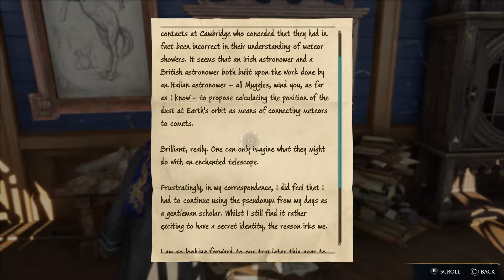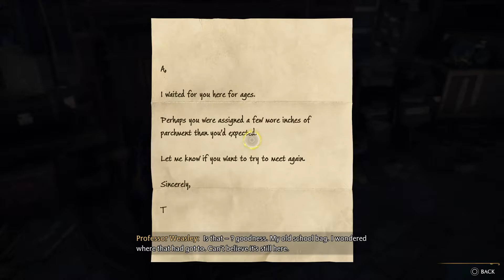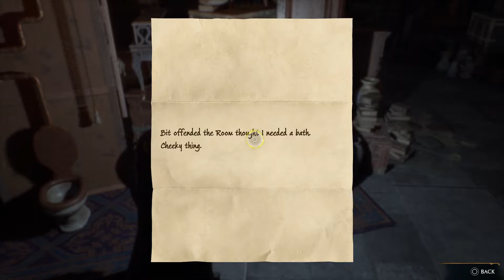Hogwarts Legacy_20230210210452